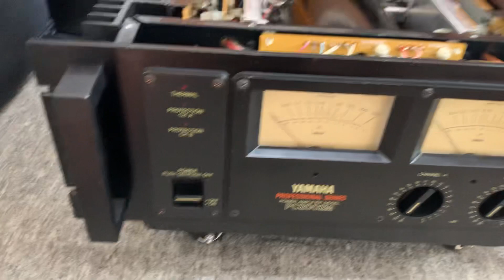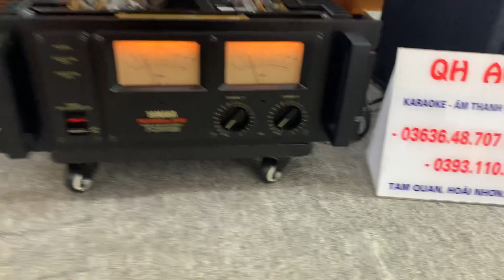Yamaha PC 2002m và loa Yamaha s300c lên đường cho 2 bác Hoàng Mai và Ba Đình ✈️✈️✈️lh 0363648707